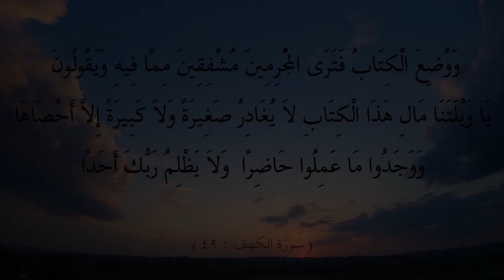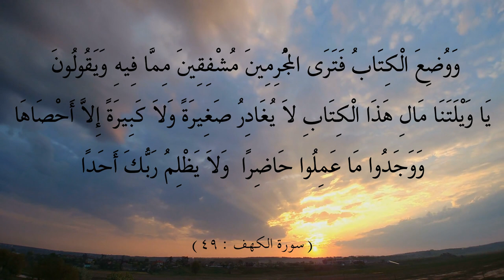Whatsapp Status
This reminder focusses on social media, and placing things online that disappear from the view of our friends and family - but remember, it will never disappear from the record of your deeds